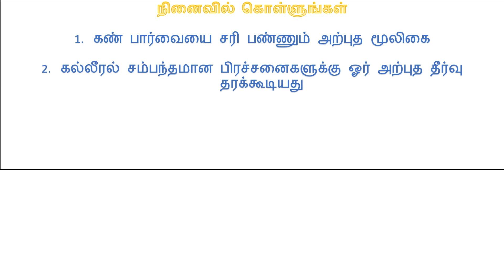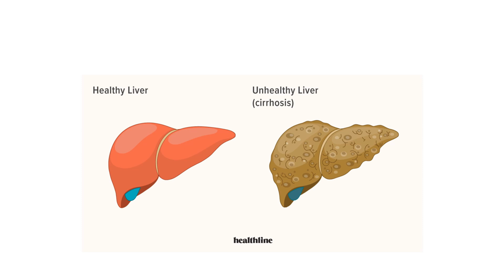|bad breath remedy in tamil |origins of bad breath |வாய் துர்நாற்றத்திலிருந்து விடுபடுவது எப்படி?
how to get rid of bad smell from mouth permanently  |How to Stop Bad Smell from Mouth |

In this video, we are going to see about benefits of Thiripala, mostley people well known herbal name is thiripala,. it gives more advantages even from Eye related problem to Liver disease. can cure.

Shriya health care is a 10 yr old foot reflexology health centre, , herbal diet care clinic where you can learn how to manage and reduce all diseases such as skin problems, varicose veins, knee pain, arthritis pain (mudakuvatham) at home by taking probiotic food as medicine and following simple reflexology massages and guasa therapy...

Shriya health care founded by Rajarajeswari rajasekar with motto of providing low cost treatment through online diet consulting and cupping a massage therapy. We also upload preparation and uses of traditional (parambariya) sidha medicines and formulations like kashayams, legiums and chooranam. We also provide information on spiritual healing and positive energy to fight against chronic and auto immune problems.

For more details please contact Shriya health care 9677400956/ 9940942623...

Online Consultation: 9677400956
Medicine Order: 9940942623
இந்த சேனலில் உள்ள காணொலிகள் நோயின்றி வாழவும், வருமுன் காக்கவும் , இயற்கை மருத்துவ முறைகளை தெரிந்துகொள்ள மட்டுமே.